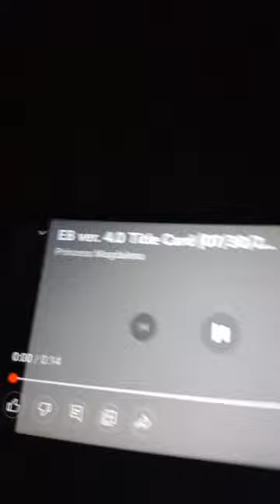November 27, 2022